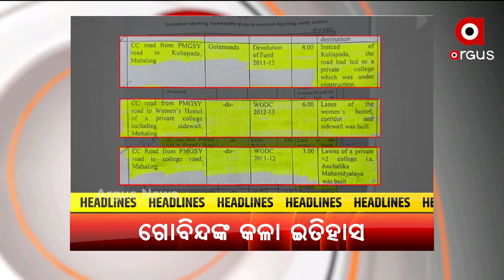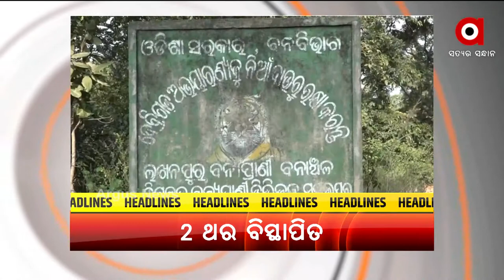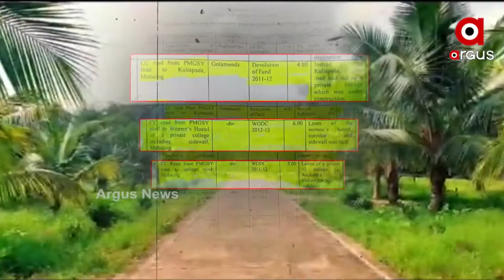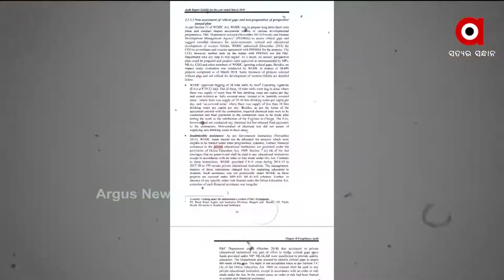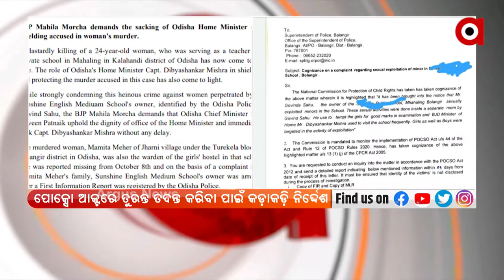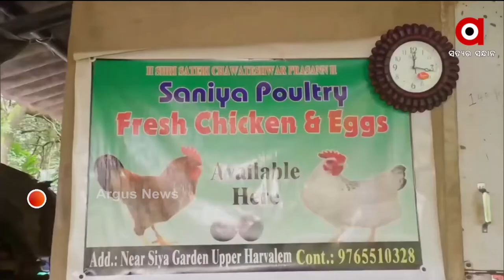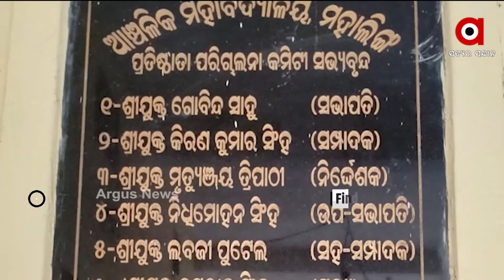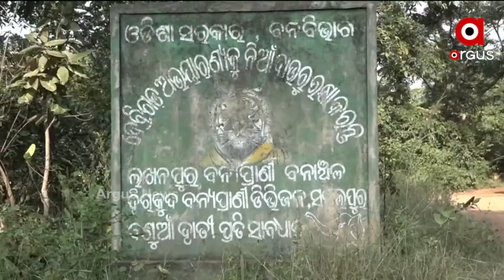PRIME ODISHA 7PM : 23 OCT 2021 : ARGUS NEWS